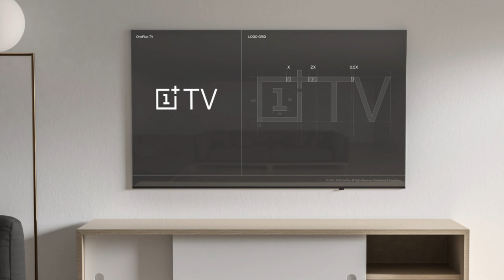تلفاز ذكي من realme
تلفاز ريلمي,
تلفاز ذكي,
تلفاز ذكي من ريلمي,
تلفاز realme,realme smart tv launch date,realme 5 smart tv connect,
اول تلفاز ذكي من ريلمي,
تلفاز ريلمي في الهند,
موعد اطلاق تلفاز ريلمي,
تلفاز ريلمي ضد تلفاز شاومي,
realme,
ريلمي,
هل سينجح تلفاز ريلمي